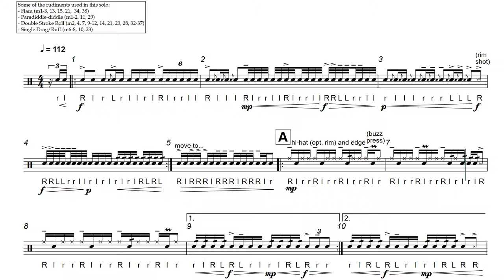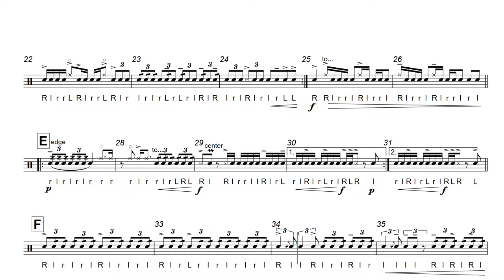Snare Solo #1 (from "Twelve Solos for Snare Drum") - Ryan Jonker Music